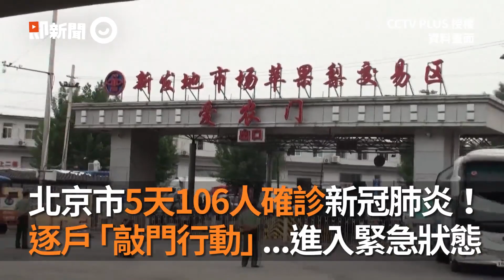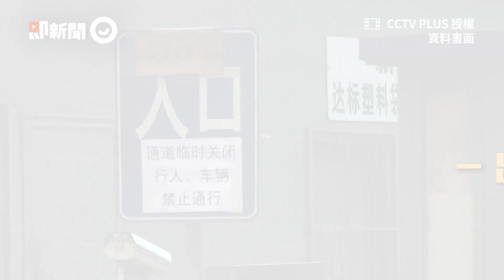北京再增31確診！ 所有社區封鎖 重點人員禁出北京｜中國大陸｜新冠肺炎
☑影片授權：CCTV PLUS